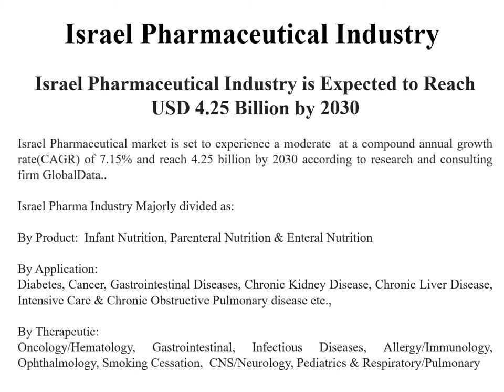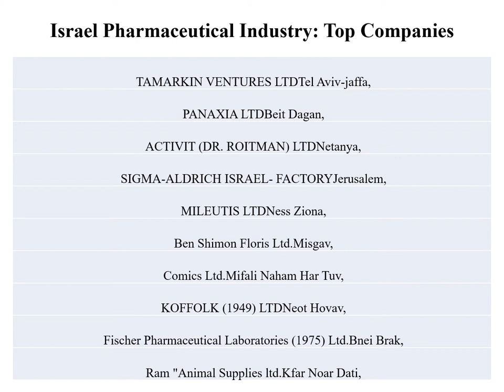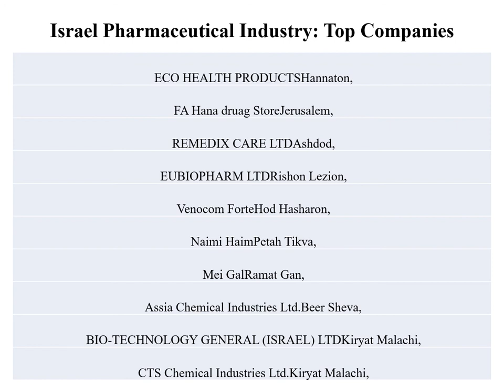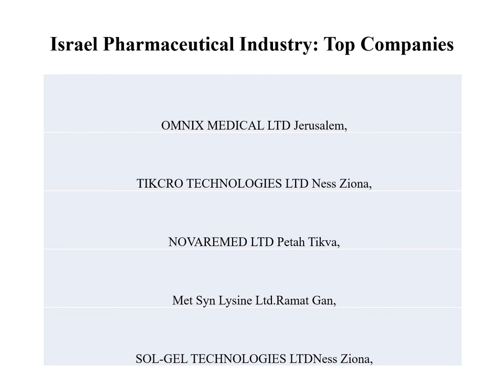Israel Pharma Industry CPHI DCAT Vitafoods